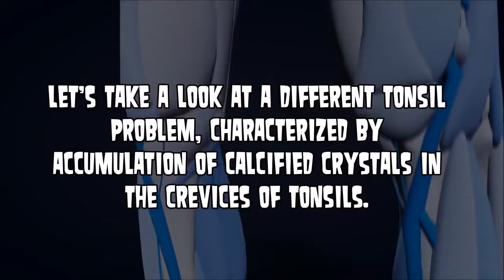Popping Tonsils What is being Removed